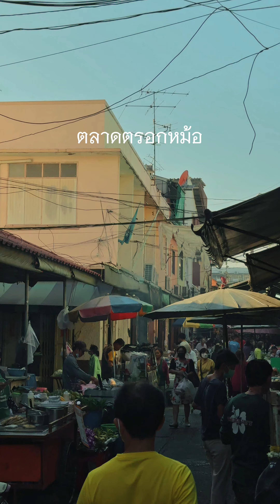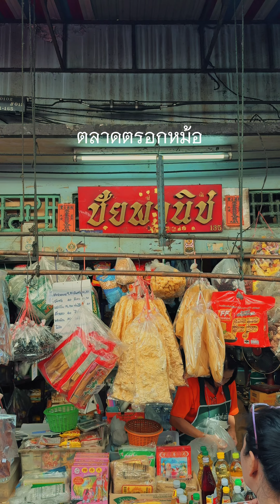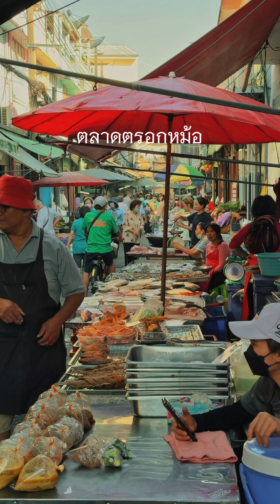ตลาดตรอกหม้อ | กำเนิดไท GumnerdThai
ใครชอบเดินตลาดเช้าเชิญทางนี้จ้า🙋🏻‍♀️ สายกินยิ่งต้องมา
ตลาดตรอกหม้อ หรือ ชุมชนราชบพิธพัฒนา ที่นี่เป็น
ตลาดเช้าเก่าแก่ที่ครบเครื่องเรื่องอาหารเลยจ้า จะของสด
ของแห้ง ของคาว ของหวาน โอ๊ยย…ละลานตามากมาย
เขาเปิดขายตั้งแต่ตี 5 ถึง 10 โมง ชอบในวิถีของผู้คนที่
เป็นกันเอง ยิ้มน่ารัก ทักทายกันธรรมชาติ เสน่ห์ที่หายาก
และอยากให้ทุกคนได้มาเที่ยวกัน😋🍧

📍 ย่านเสาชิงช้า เขตพระนคร กรุงเทพฯ
กำเนิดไท…เที่ยวไร้พรมแดน